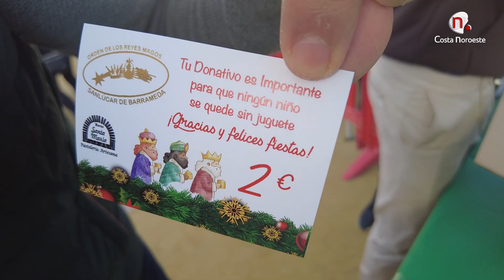Reportaje: Roscón de Reyes en la Calzada de la Duquesa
La campaña "Ningún niño sin juguete" ha sido una oportunidad para colaborar con una buena causa y disfrutar de una elaboración del Horno Santa María